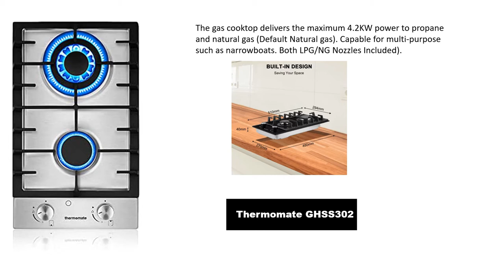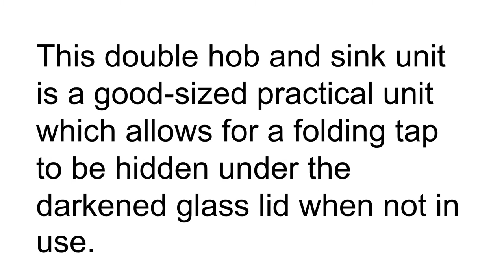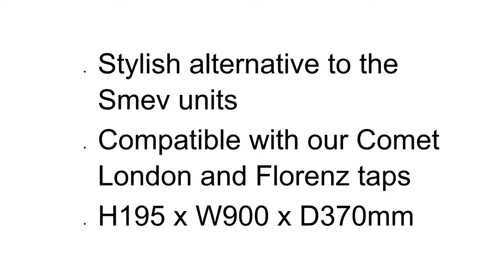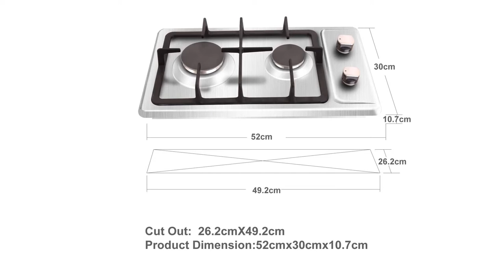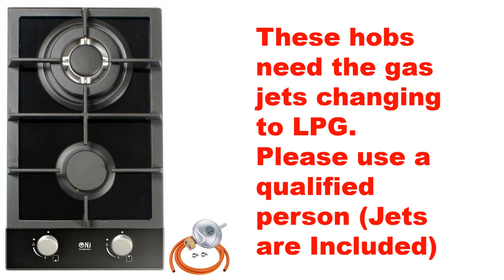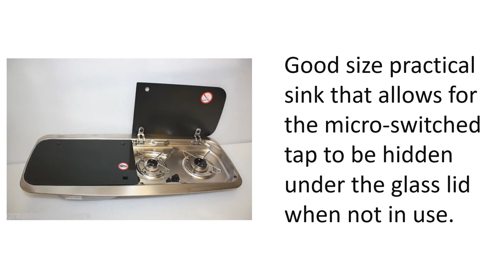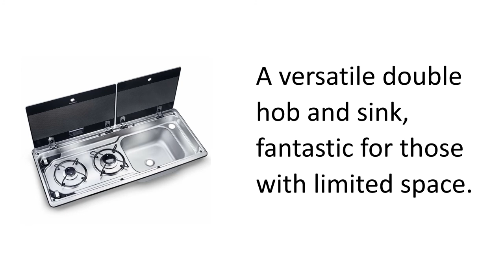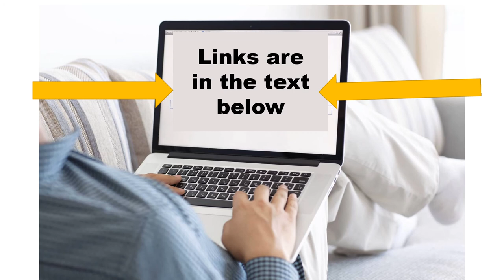narrowboat cooker hobs part 1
Narrowboat cooker hobs and narrow boat hob sink combination kits.

LD851 R/H Double Hob and Sink – With Comet London Tap, Cold Only

NOXTON Built-in 2 Burner Domino Gas Hob Cooker